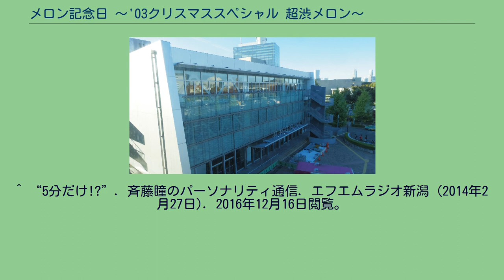メロン記念日 〜'03クリスマススペシャル 超渋メロン〜